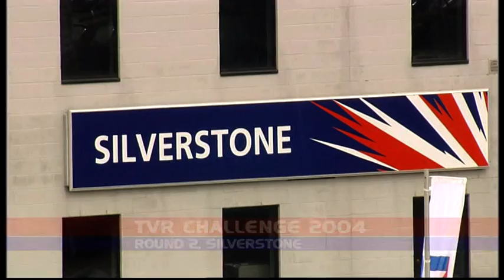Carlube TVR Challenge 2004 - Donington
First Rounds of the 2004 Challenge at Donington.
Close, Fast and exciting Racing.